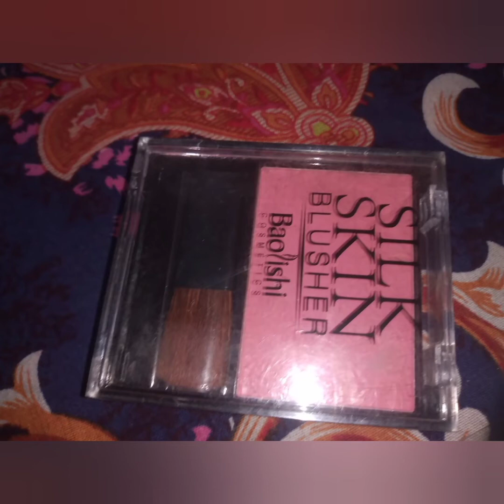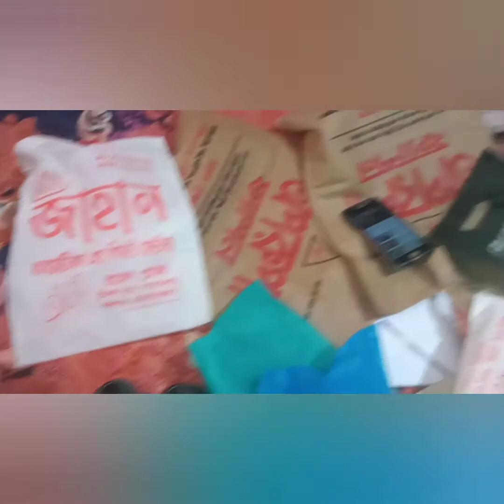আমার ঈদের শপিং।। Mekup_ Dress_Sho_Ornaments_Beg // khsonia__Vlogz254